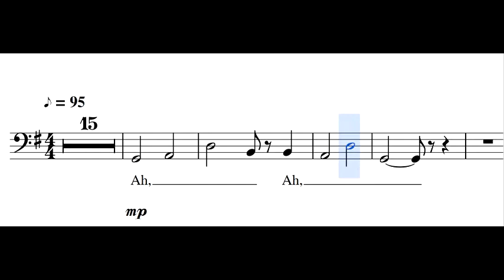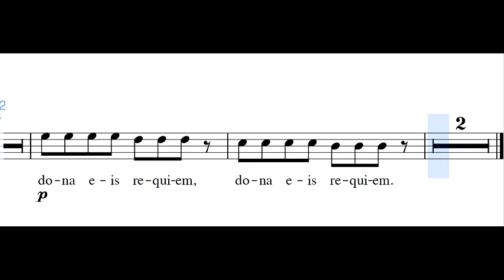Andrew Lloyd Weber - Pie Jesu - basy